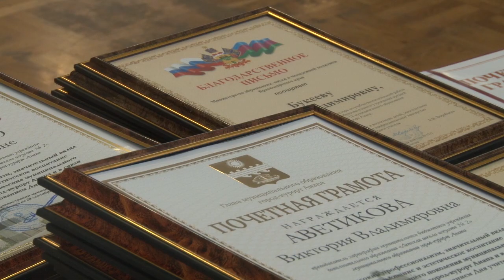Как отметили в Анапе День учителя